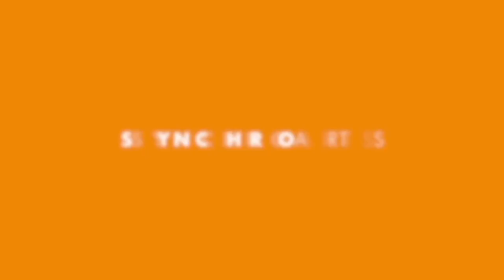Vocal Production Hacks: An Interview with Paul Godfrey from Morcheeba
Paul Godfrey, from electronic band Morcheeba, shares his experience in the music industry and how he uses tools like VocAlign to save a mix.

In modern vocal production, vocal imperfections often don't present themselves until you get to mixing the track. Using tools like VocAlign can be the perfect hack when the vocal performance is strong but the flow isn't quite right.

Chapters 👇

00:00 - Career Overview
00:55 - Paul’s Dream Studio
01:41 - Modern Production
03:18 - Using VocAlign to Correct Rap Vocals
03:40 - Why Paul Uses VocAlign